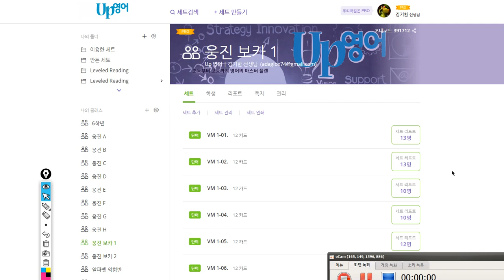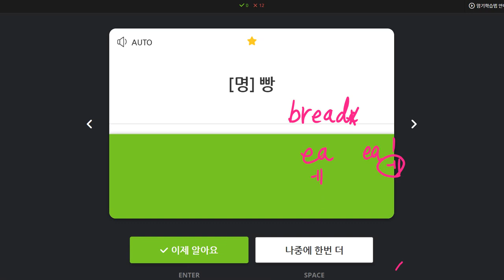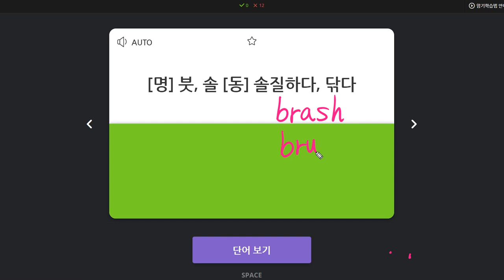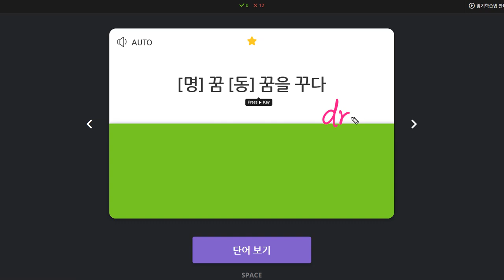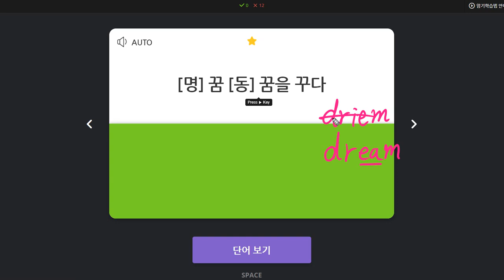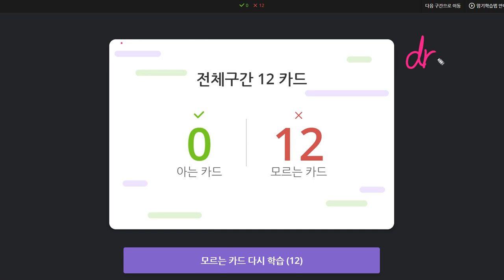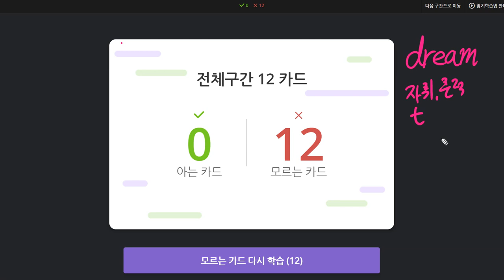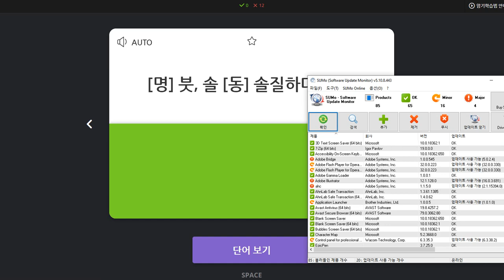유새롭 2020 02 17 2